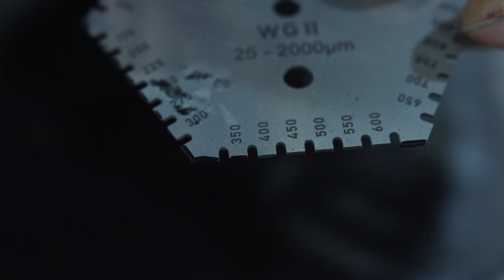КОСЯКИ основные ошибки в работе автомаляра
КОСЯКИ основные ошибки в работе автомаляра, при работе с ГРУНТАМИ толщина слоя ИЗМЕРЯЕМ
🚗 Санкт-Петербург ул ФУЧИКА 19 магазин автопоинт павильон 36🚗
а так же на маркет плей